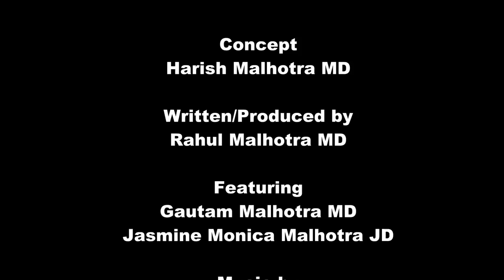Lost in the Woods: Episode 8 of Helpful Hints for Hangups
When two people end up arguing and get lost in the argument, and they cannot reach their goal, one of them has to do something to stop the argument. This video shows you how.